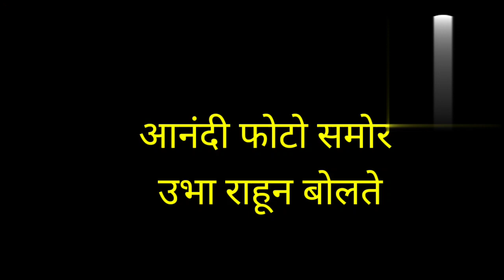आनंदीच्या वागण्याने राघव झाला हळवा | nava gadi nava rajya | नवा गडी नवं राज्य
दसऱ्याच्या मुहूर्तावर आनंदी वागली जबरदस्त | nava gadi nava rajya|नवा गडी नवं राज्य|नवा गडी नवा राज्य

Topic covered ;
nava gadi nava rajya